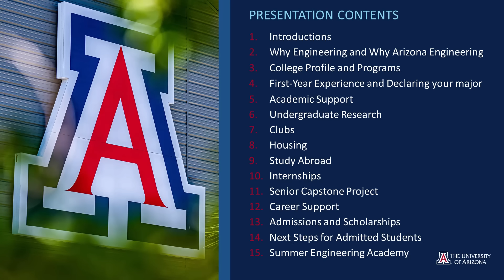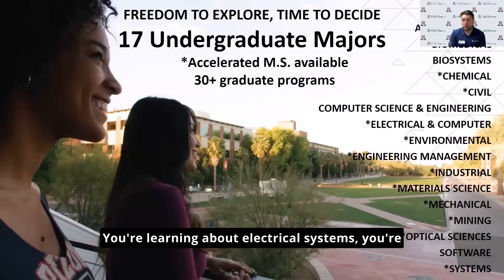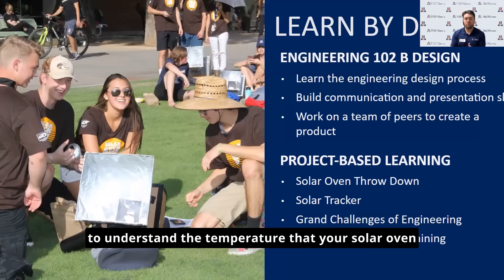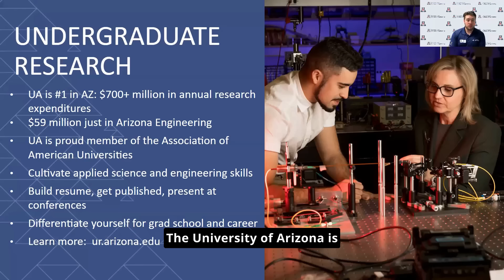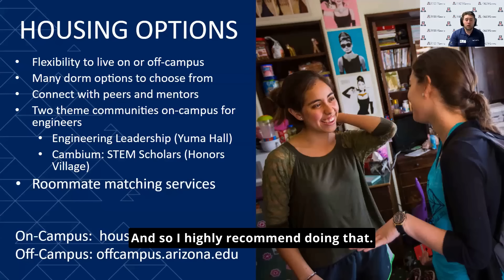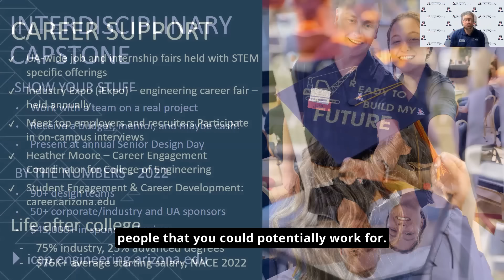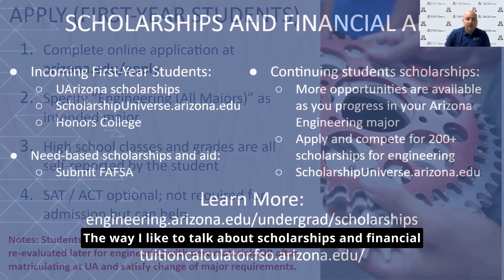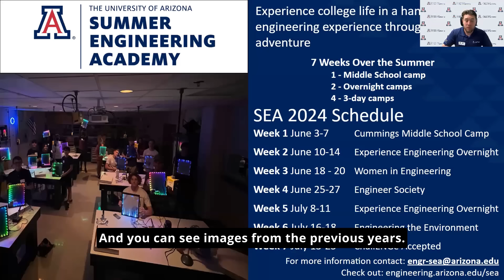Everything you need to know about UA Engineering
Join us for this virtual information session to get the lowdown on becoming a University of Arizona Wildcat Engineer.

What makes our 4-Year Design Program ideal for your future career? Got questions about scholarships and financial support? Want to know more about internships with our industry partners? We've got your answers here.

00:00  Welcome
00:36  Why Engineering? Why the University of Arizona?
01:53  About the College
03:27  Undergraduate Majors and Accelerated Masters Programs
06:52  First-Year Experience
11:01  How to Declare Your Major
12:25  Academic Support
15:12  Undergraduate Research
17:10  Engineering Clubs
19:53  Housing Options
21:00  Study Abroad
22:34  Internships
23:29  Interdisciplinary Capstone Project
26:30  Career Support
27:54  Engineering Admissions (First-Year Students)
29:37  How to Apply
30:57  Scholarships and Financial Aid
33:17  Admitted Students
34:07  Summer Engineering Academy
35:57  Contact Info